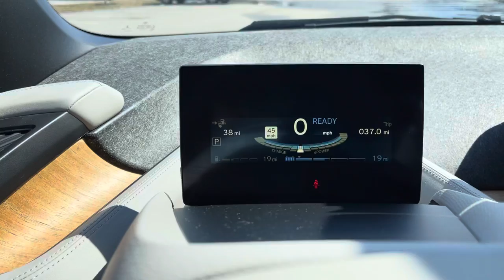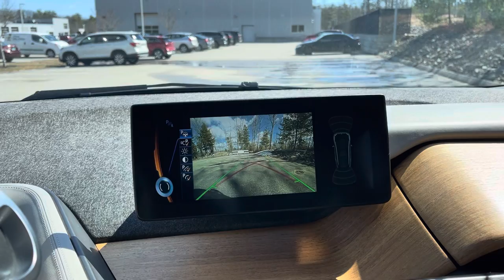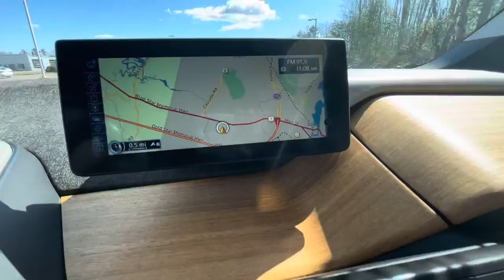2015 BMW i3 - Quick Walkaround - Great Gas Saver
Today I have a quick walkaround on this well kept BMW i3. In a different location today, it was pretty windy out, but damn was it is beautiful. This is a great gas saver with a rang around 150 miles. On a level 3 charger it can top off in little time. If you are looking to get into something that looks great and saves on these crazy gas prices, we got you.

Frank Sandoval
860 Portland road, Saco, ME 04072
Bill Dodge Kia/Nissan/ Preowned Super Center